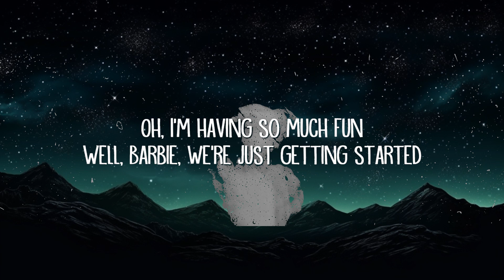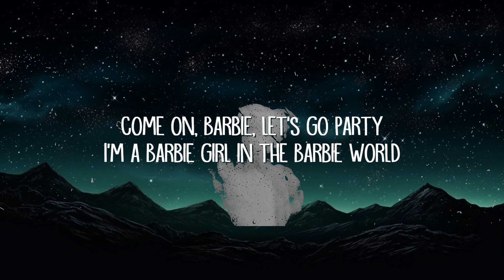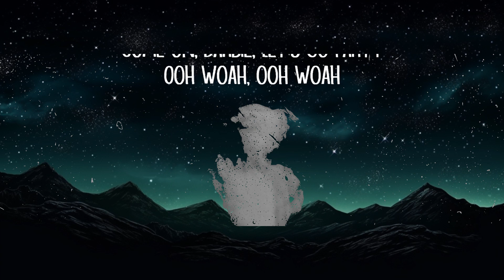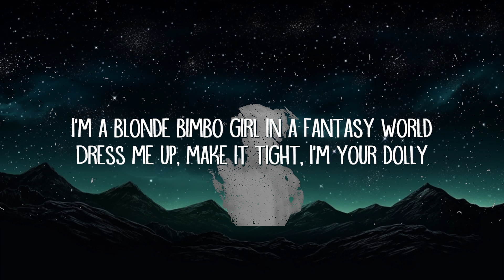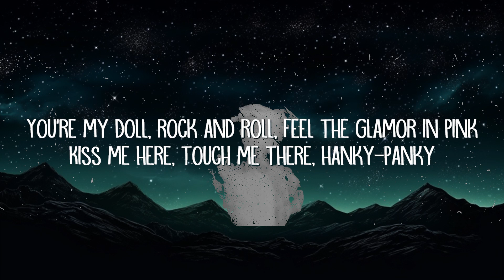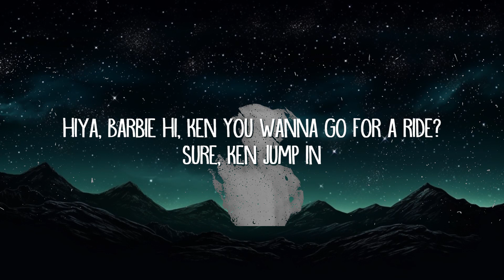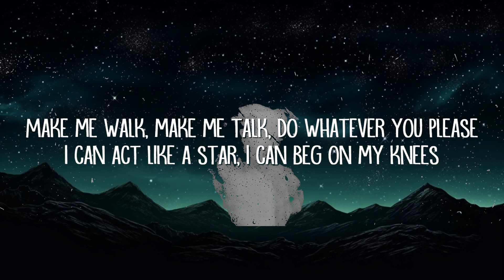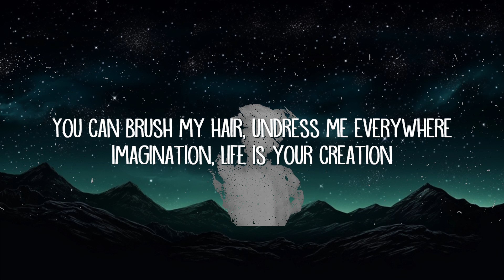Aqua - Barbie Girl (Lyrics) | Best Songs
Barbie Girl Lyrics:

Hiya, Barbie
Hi, Ken
You wanna go for a ride?
Sure, Ken
Jump in

Oh, I yêu you Ken